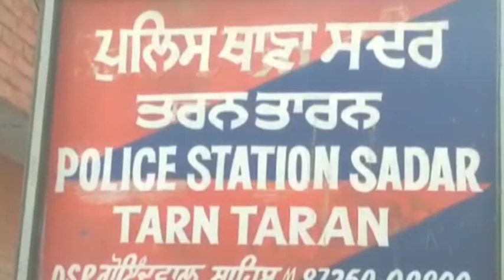Munda Aa Reha Si Gurudwara Sahib To ! Agge Khdi Si